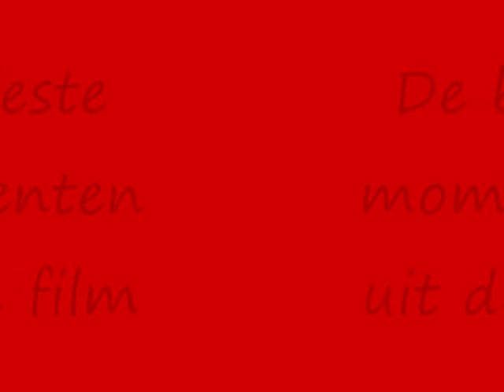De brief voor de koning Traier +beste momenten op het einde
Heb hem in het school gezien en vond hem fantastisch. Na het zien van deze trailer wil je gewoon de film ook zien!!